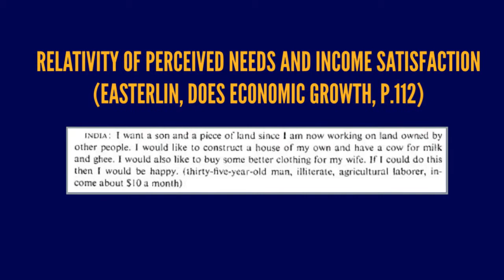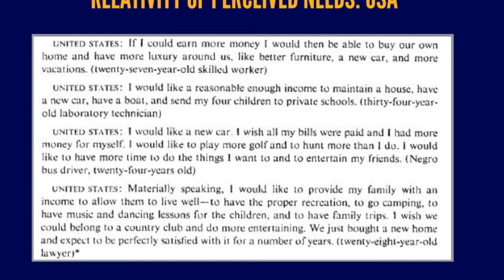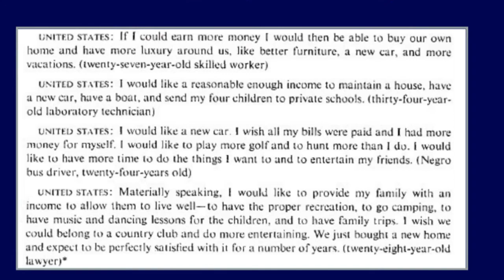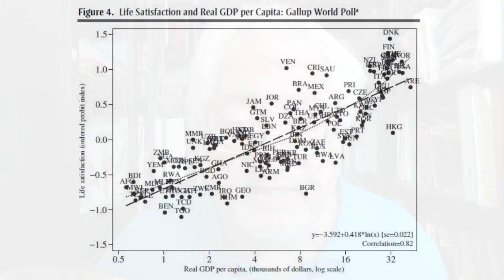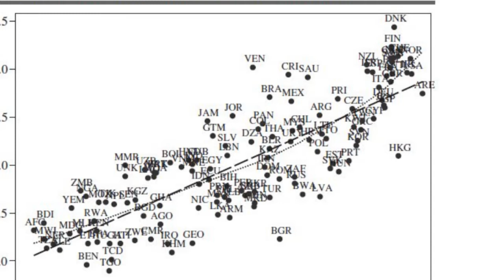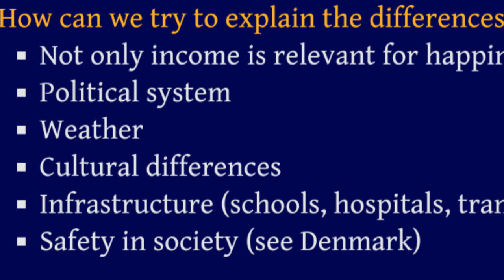Happiness 03-10b. Easterlin: Support and criticism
The Easterlin paradox: are people in poorer countries less happy?